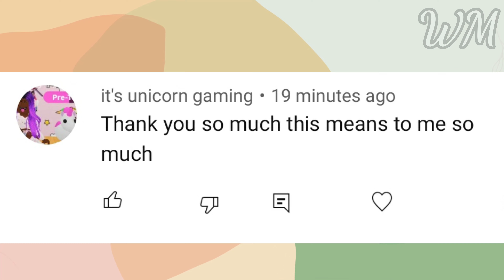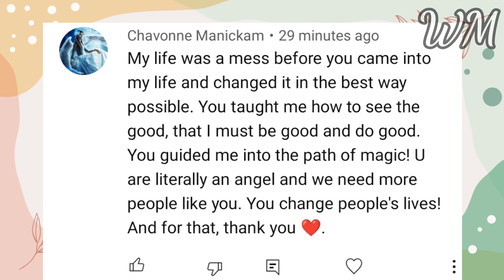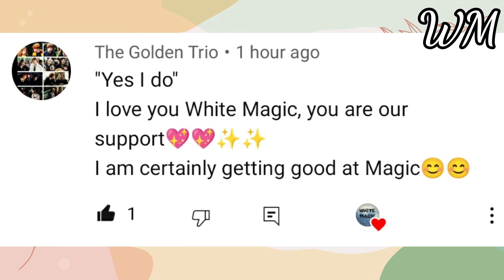Thank you... May 24, 2021... White Magic...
Love you...

Happy Magic Till We Meet Again... Kindly follow the activities inorder to grow in Magic...

Love you...